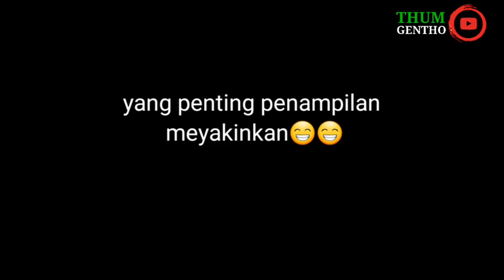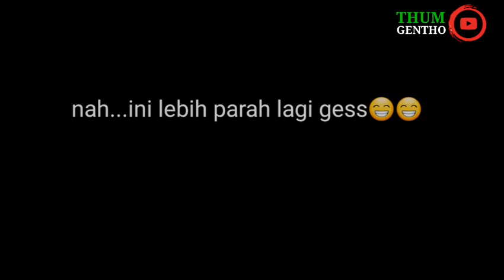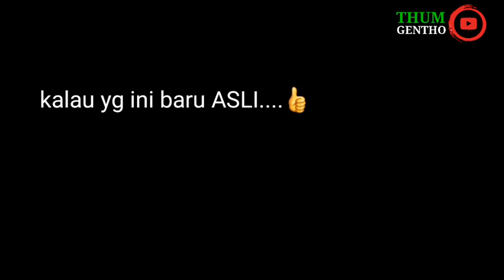Konser lucu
Difidio kali ini kami sajikan beberapa penyanyi lagi konser di atas panggung. kandang ayam..gokill gess..